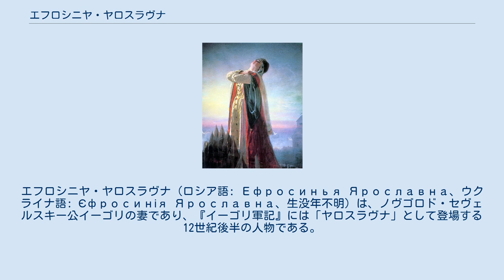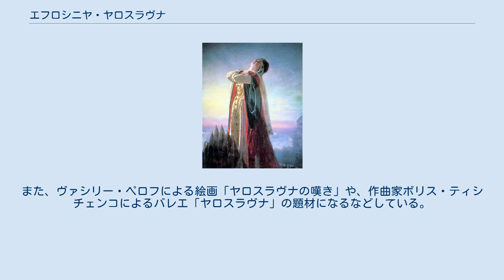エフロシニヤ・ヤロスラヴナ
イーホル・スヴャトスラーヴィチ
エフロシニヤ・ヤロスラヴナ（ロシア語: Ефросинья Ярославна、ウクライナ語: Єфросинія Ярославна、生没年不明）は、ノヴゴロド・セヴェルスキー公イーゴリの妻であり、『イーゴリ軍記』には「ヤロスラヴナ」として登場する12世紀後半の人物である。
『イーゴリ軍記』中の一場面である「ヤロスラヴナの嘆き」は、作品中最も詩的な場面と評されている。
 年代記には、イーゴリの妻であるこの人物の名は記されておらず、正確な生没年も不明である。
エフロシニヤという名は、エカテリーナ2世の『系譜』の中の記述によるものである。
またA.ソロヴヨーフの説によれば、その名は『リューベチ・シノディク』の記述に端を発するという。
一方O.トヴォロゴフは、エフロシニヤという名は、その母のオリガの修道名が誤って用いられているという仮説を述べている。
 エフロシニヤはガーリチ公ヤロスラフと、その妻オリガ（ユーリー・ドルゴルーキーの娘）との間に生まれた。
ノヴゴロド・セヴェルスキー公イーゴリとの結婚は1169年ごろであるとされるが、いくつかの史料では、エフロシニヤはイーゴリの二人目の妻であり、その結婚は1184年と記されている。
この日付はエカテリーナ2世の『系譜』を典拠としたものである。
A.ソロヴヨーフは、イーゴリの子たち全ての母はエフロシニヤであり、長子のウラジーミルは1171年に誕生しているため、1184年に結婚したという説は成り立たないということを証明した。
 エフロシニヤは『イーゴリ軍記』の一場面である「ヤロスラヴナの嘆き」によって有名である。
「ヤロスラヴナの嘆き」は作中最も詩的な場面であり、ロシア文学に大きな影響を与えた。
また、ヴァシリー・ペロフによる絵画「ヤロスラヴナの嘆き」や、作曲家ボリス・ティシチェンコによるバレエ「ヤロスラヴナ」の題材になるなどしている。
 夫はノヴゴロド・セヴェルスキー公イーゴリ。
子には以下の人物がいる。
 ^ Родословник князей великих и удельных рода Рюрика. — СПб., 1793. — С. 105. ^ a b Соловьев А. В. Восемь заметок к «Слову о полку Игореве» // ТОДРЛ. — М.; Л., 1964. — Т. 20. — С. 378—382. ^ a b Творогов О. В. На ком был и женаты Игорь и Всеволод Святославичи? // ТОДРЛ. — М., 1993. — Т. 48. — С. 48—49.